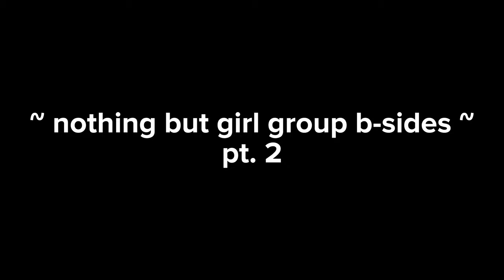nothing but kpop girl group b-sides [pt. 2] 🍊 citrusoojin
part 2 of the only girl group b-sides i like
consider me kwon eun bi's biggest supporter

🍊 about me 🍊
°location: australia

🍒 intro 🍒
°idols: kim jennie, kim chungha, an yujin, park sieun, seo soojin